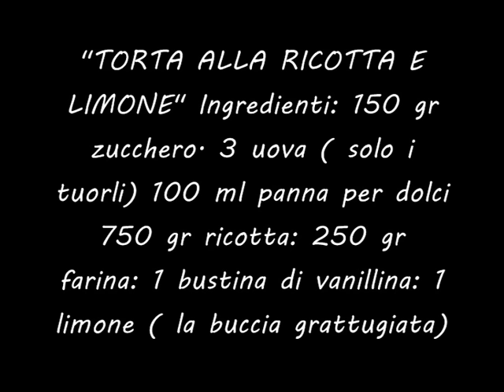Torta cremosa alla ricotta e limone " RICETTA SEMPLICE E CREMOSISSIMA"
Armatevi di fruste, pesate gli ingredienti e preparate questa delizia, l'amerete!  Parola di SIMO!